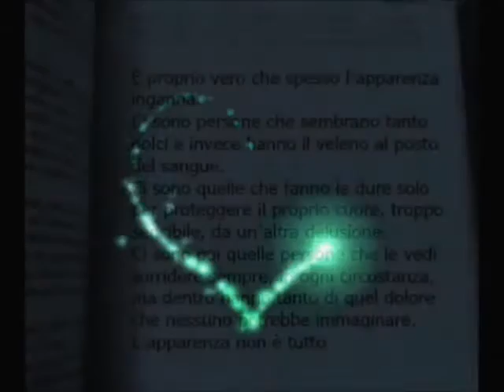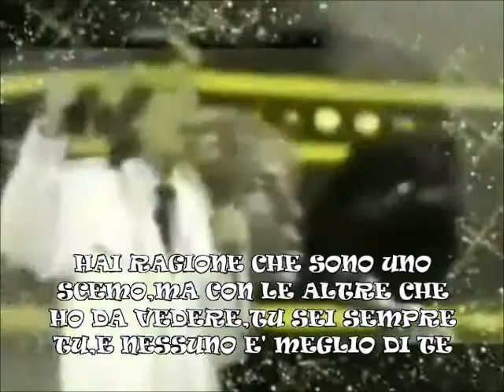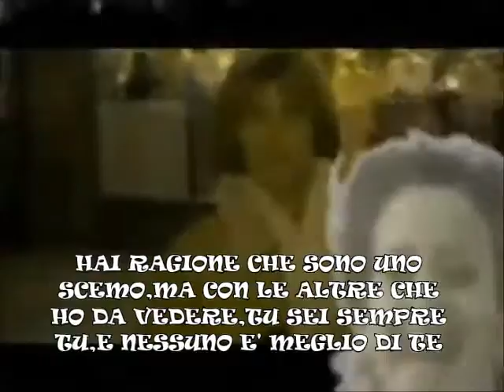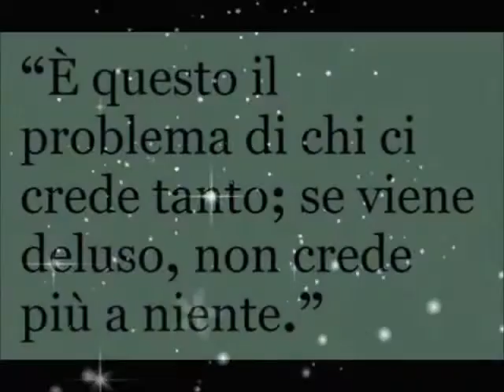~♡`♥~NINO D'ANGELO MENTE CUORE~♡`♥~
NINO D'ANGELO IL POETA DELL'AMORE..LE CANZONI DI NINO D'ANGELO,LE POSSONO ASCOLTARE SOLO PERSONE CHE HANNO L'ANIMA..LUI QUANDO CANTA CI METTE IL CUORE E L'ANIMA..QUESTA CANZONE,(COME TUTTE LE ALTRE DEL RESTO )METTE I BRIVIDI..SOLO CHI LE SA ASCOLTARE COL CUORE PUO' CAPIRE QUESTE SUE POESIE IN MUSICA..GRAZIE NINO PER QUESTE TUE STUPENDE POESIE IN MUSICA.. by stregaeffe.